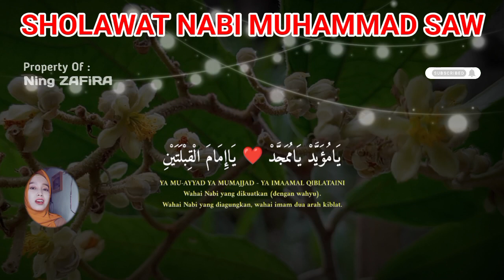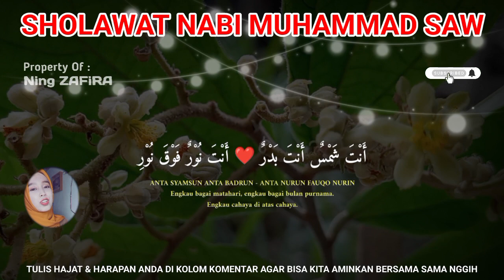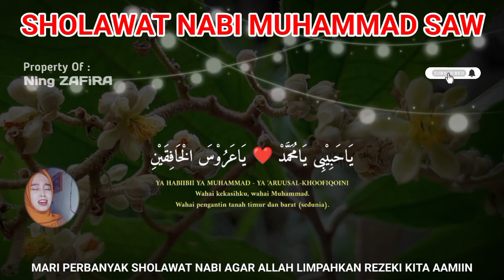SHOLAWAT JIBRIL MERDU PENGANTAR TIDUR, SHOLAWAT NABI MUHAMMAD SAW PENARIK REZEKI PALING MUSTAJAB